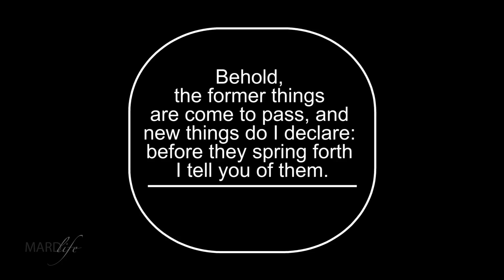VERSE OF THE DAY 07 JUNE 2018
I the LORD have called thee in righteousness, and will hold thine hand, and will keep thee, and give thee for a covenant of the people, for a light of the Gentiles;
To open the blind eyes, to bring out the prisoners from the prison, and them that sit in darkness out of the prison house.
I am the LORD: that is my name: and my glory will I not give to another, neither my praise to graven images.